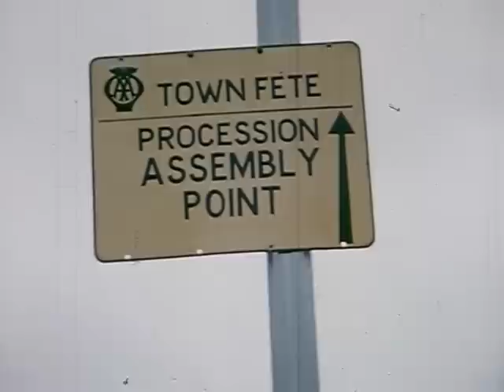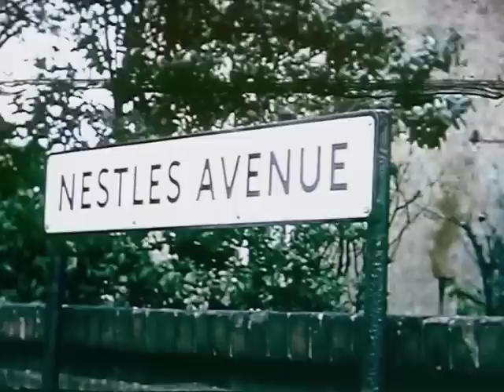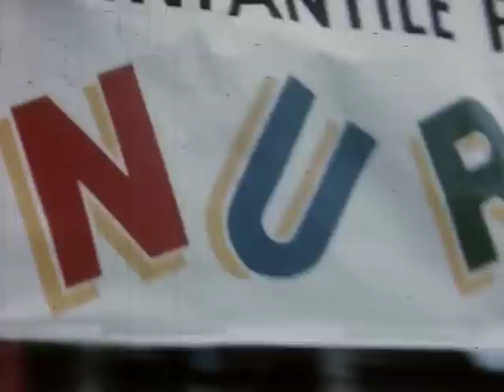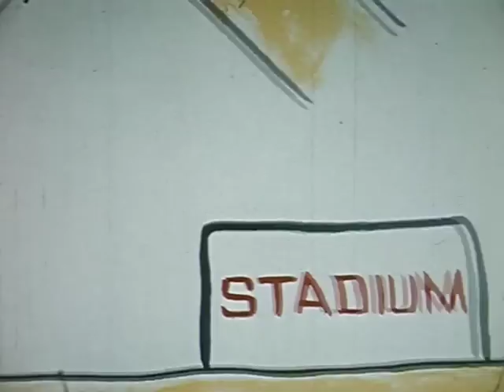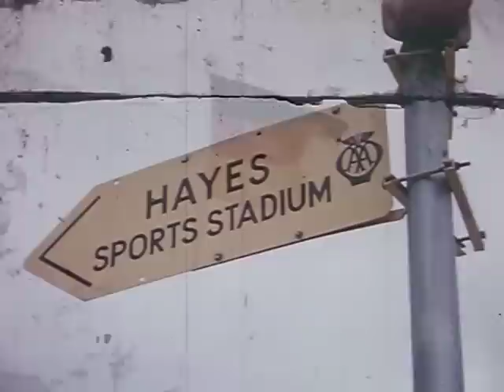Town Twinning Celebration (1960)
Time for celebrations in the twinning of the borough of Hayes & Harlington.  A carnival procession, headed by a motorcycle-sidecar and a civil defence land rover and led by a crier swinging the bell, shows participants in costume. The Union Flag flies with the French Tricolore and the Bundesflagge und Handelsflagge of Germany.
This video from Hillingdon Local Studies Archives and Museum, ends with pigeons released in the sky as the end of the party.

(The full catalogue record for this film, LSA/0497, is available at www. londonsscreenarchives.org.uk.)